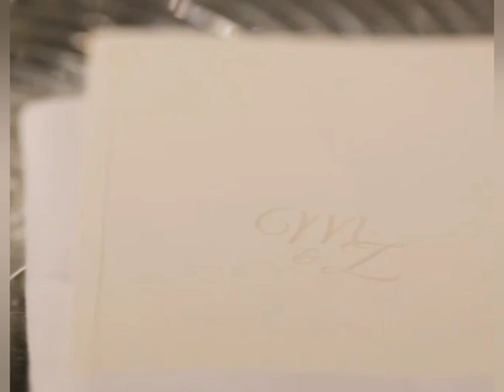Sueños de una princesa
Celebración de boda de ensueños.
Esperamos que te inspiré.